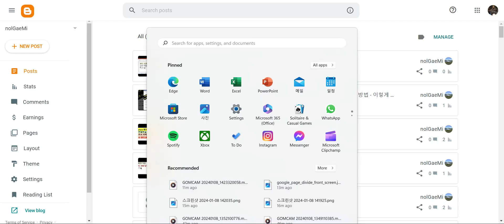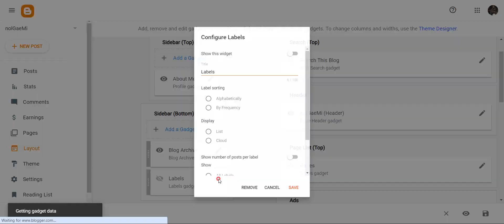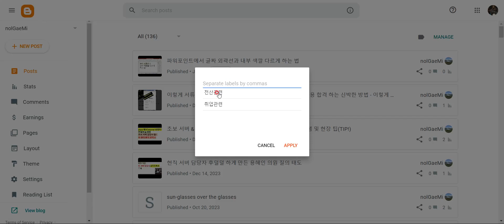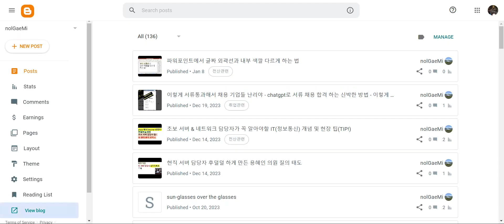passive income 구글블로그(블로그스팟) 카테고라이징 하는법-폴더별로 정리하는 법(How to categorize blogspot in google)